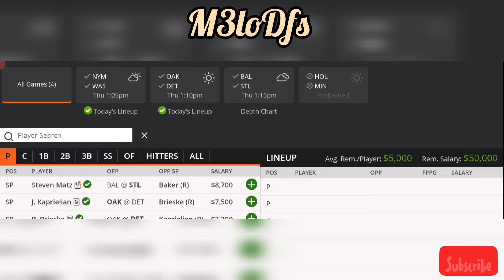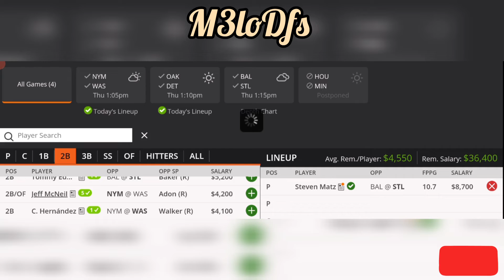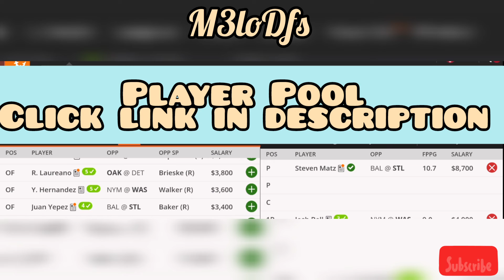MLB DraftKings DFS Picks, FanDuel Picks- 5/12/2022